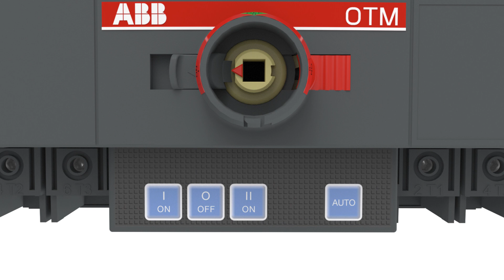Compact ATS – Operation and functionality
ABB Compact ATS is a safe, easy to use and approved solution for any application where a reliable and complete source transfer device is required.  Compact ATS is tested against  IEC 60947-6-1 and the range covers from 40 to 125 Amperes.  Learn how to operate Compact ATS manually and automatically and how it works.